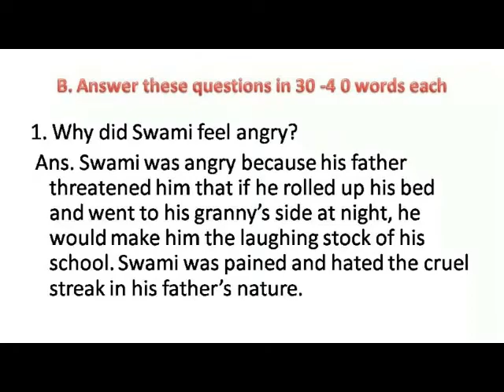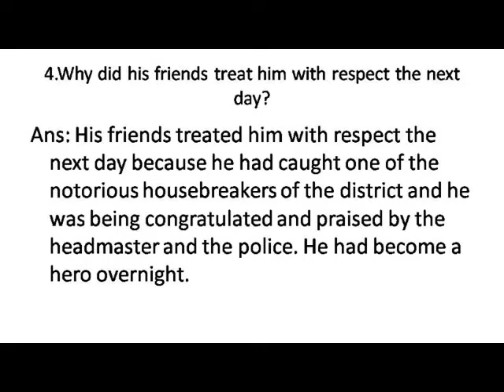NEW ENGLISH FERRY=Class7=SWAMI'S NIGHT ALONE = ANSWERS B